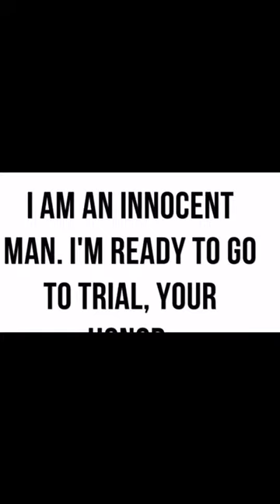Cardinal Newman Moonrise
Coventry Inspiration Book Awards book trailer competition winner 2019